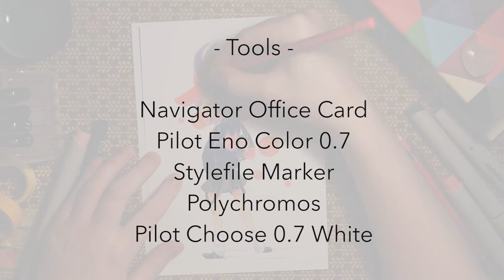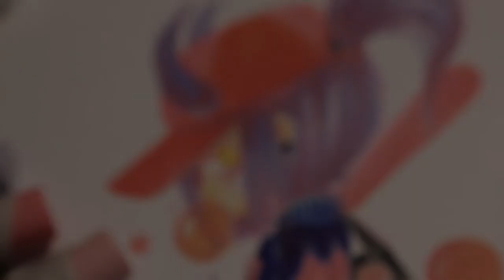Bubblegum || Speedpaint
Come in and find out!

Care for a longer Video with more information about the Artwork?

★ Music
        Deoxys Battle Remix

★ Tools & Programs
 - Navigator Office Card 160g/m
 - Stylefile Marker
 - Pilot Colour Eno
 - Pilot Choose 0.7